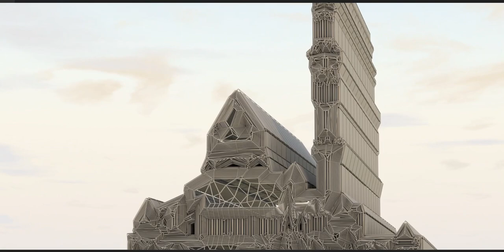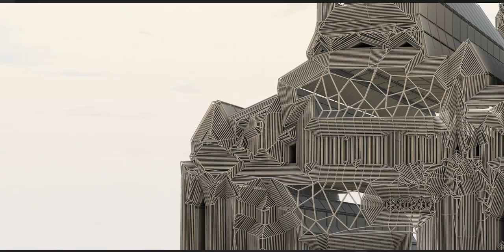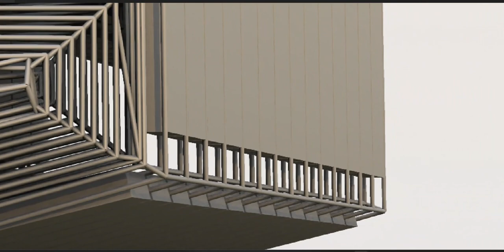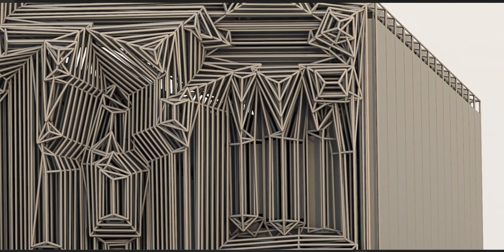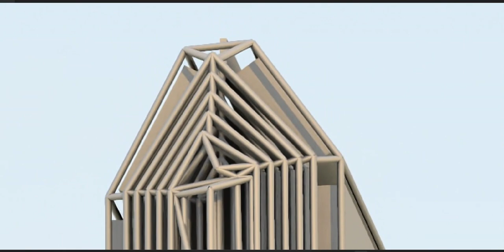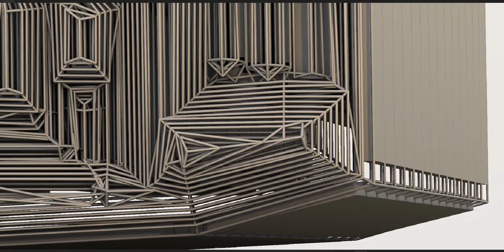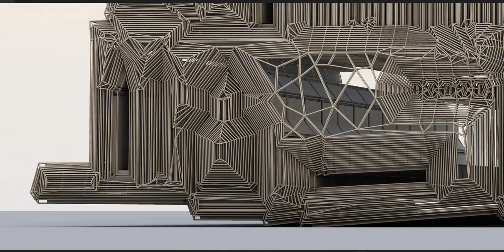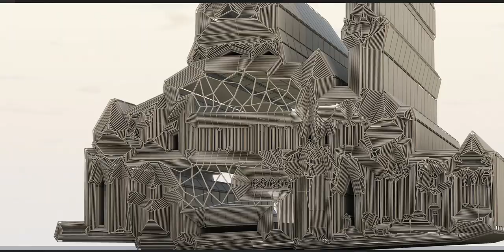Mosques are usually covered buildings, but can be any place where prayers (salah) are performed